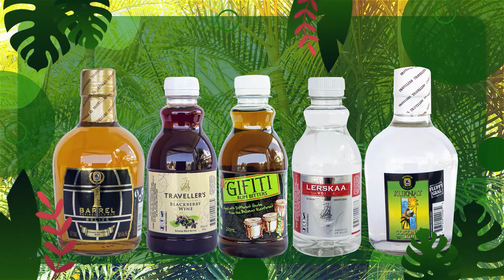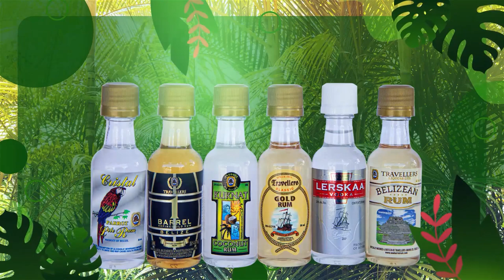MEK WE TALK RASS EP2- SAMANTHA SINGH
Perhaps the closest inside look yet of who Samantha Singh really is. Belizeans have known her for her participation in Miss Universe Belize and her appointment as second runner up as well as a Glazed Out TV judge.

Samantha Singh today opens up about her identity, MISS UNIVERSE BELIZE 2022, politics & religion.